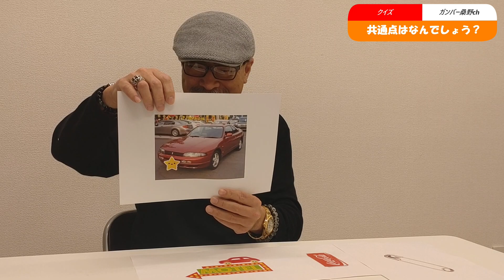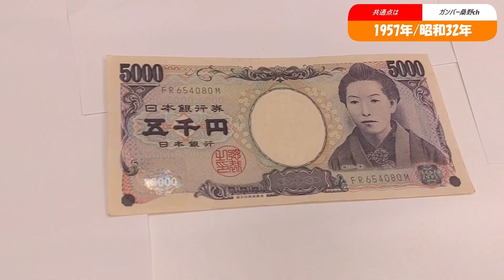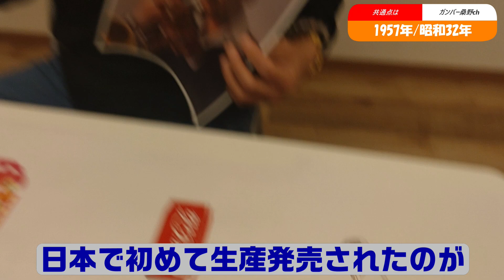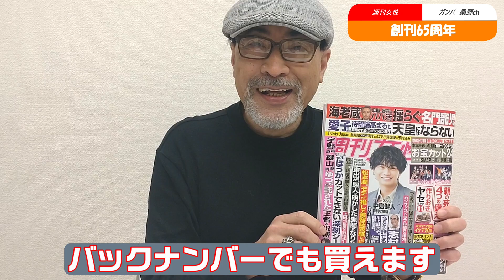週刊女性は創刊65周年です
週刊女性とくわまんの共通点？